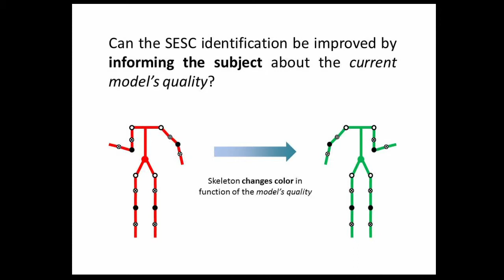Adaptive Interface for Personalized Center of Mass Self-Identification in Home Rehabilitation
As the center of mass (CoM) position can be used to determine stability, current rehabilitation standards may be improved by tracking it. A personalized CoM estimate can be obtained using the SESC once the model parameters are identified. The identification phase can be completed in a patient's home using sensors like the Kinect and the Wii balance board.
This work focuses on: improving the SESC identification quality and speed, and using the estimated CoM to determine stability.
Identification time is reduced by creating a visual adaptive interface where the subject's limbs are colore based on the convergence of the SESC parameters.
The interface that was developed can be used by a subject to track his/her CoM position in a self-directed way. Stability can then be determined using a dynamic index obtained from the estimated CoM trajectory using only Kinect measurements.